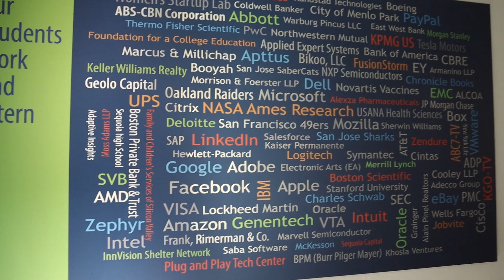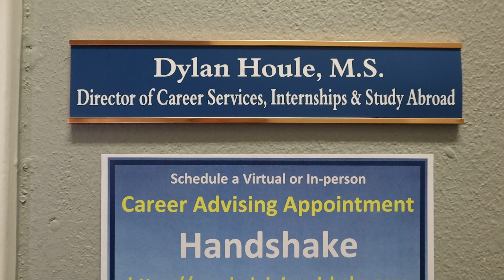Finding internships in Silicon Valley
Did you know that completing an internship is a graduation requirement for all business majors at Menlo College? (It is also an elective for psychology majors). Hear from some of our current students on how they secured an internship, where they worked, and what they gained through the process.

How to Find the Right Internship in Silicon Valley | Menlo College